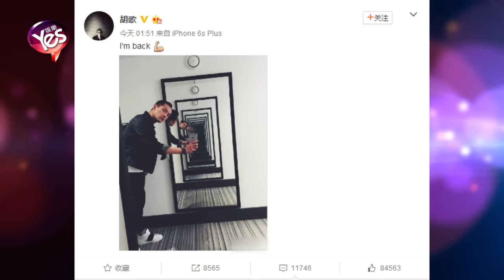【4年前】終于不發廣告！胡歌罕見曬自拍:I'm back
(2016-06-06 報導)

6月6日凌晨，胡歌罕見在微博上曬出自己的日常自拍照，并配文：“I‘m back。 ”胡歌一身休閒裝扮帥氣有型，所曬照片也十分搞怪有趣。